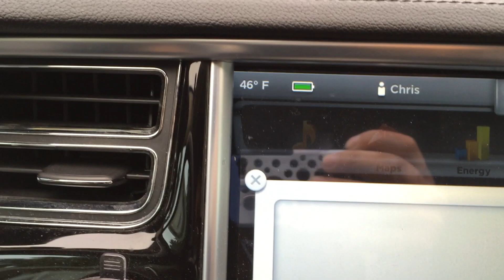Tesla Motors Model S: Range at 38,000 Miles 60kWh Battery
Rante at 38,000 miles with 4,000 on new battery. 205 Rated, Cold Soaked pack at ~45*F.